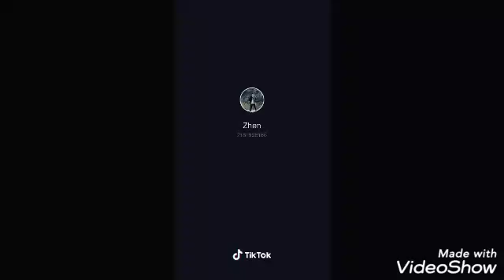Anak murid nembak guru nya sendiri - Tiktok lagi viral